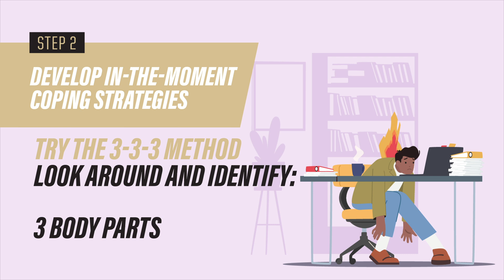Purdue Behavioral Health: Beyond the Surface - Practical Ways to Manage Stress & Anxiety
Let’s face it: Life can be stressful—and leave us feeling anxious or uncertain. Most of us experience this feeling at some point! Going Beyond the Surface and understanding your stress or anxiety is key to managing it and ensuring it doesn’t rob you of enjoyment.